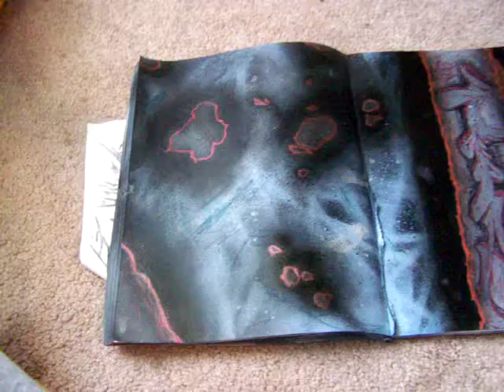bog one blackbook piece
a little something im workin on:)